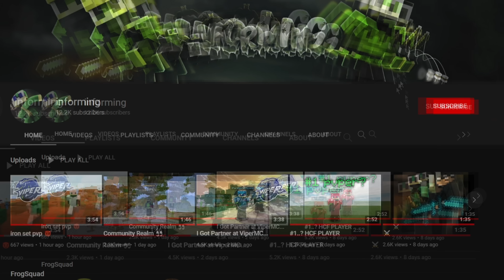KING OF SOTW 👑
smoked everyone
EVERYONE LEAVE A LIKE ❤️
server - informing.vipermc.net